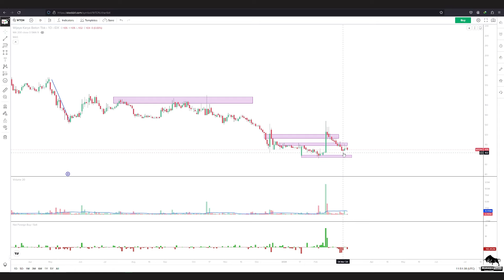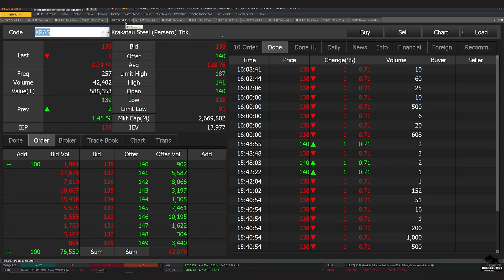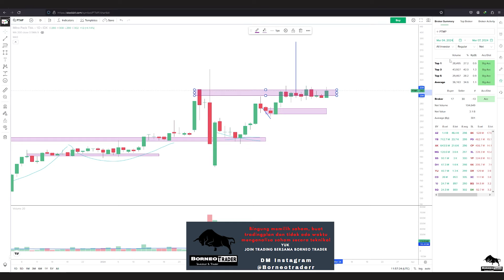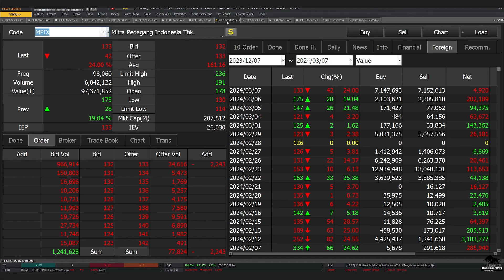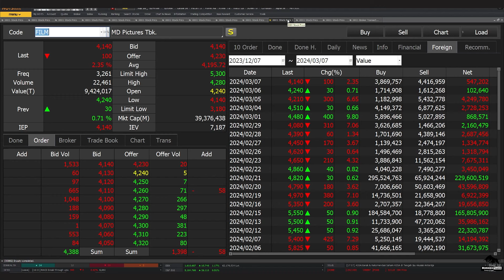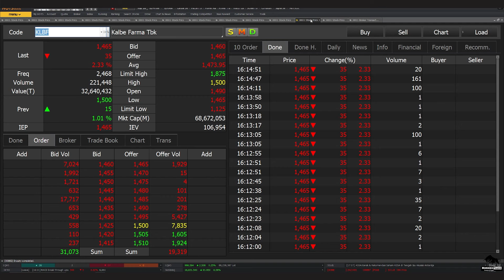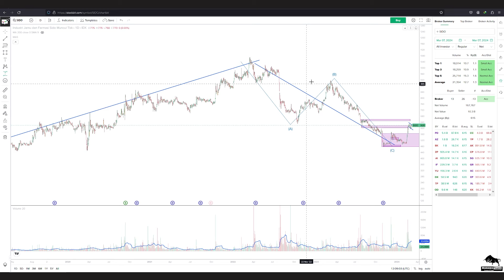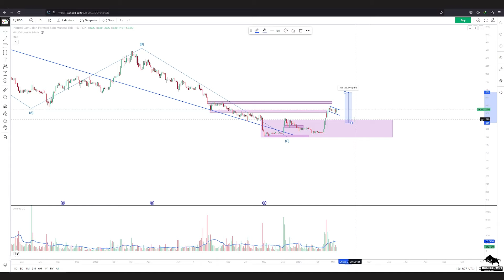Analisa Teknikal WEGE WTON ADHI PTPP JSMR KRAS JKON PTMP MPXL MPIX RAJA FILM KLBF SIDO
2. Atomic Habit ( Perubahan kecil yg memberikan hasil luar biasa)

 0:00 - Intro
 0:35 - WEGE
 1:36 - WTON
 2:07 - ADHI
 2:42 - PTPP
 4:00 - KRAS
 4:37 - JKON
 5:22 - PTMP
 6:41 - MPXL
 7:28 - MPIX
 9:09 - RAJA
 9:56 - FILM
10:33 - KLBF
11:36 - SIDO
14:32  Info Grup Trading Borneo Trader